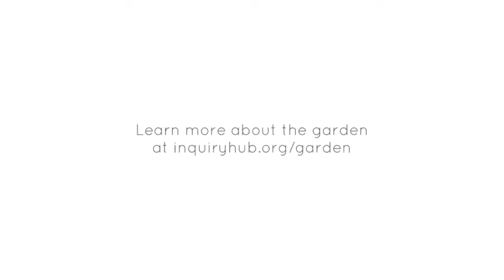Mr. Sarte on Inquiry Hub, The Garden, and LARPing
Mr. Sarte, Inquiry Hub's Science, Tech, Engineering, Art and Maths teacher talks about the school, inquiry projects, the Garden and LARPing in this student-produced video.